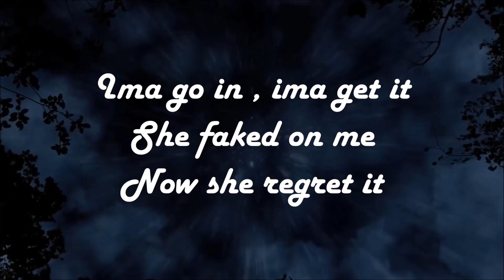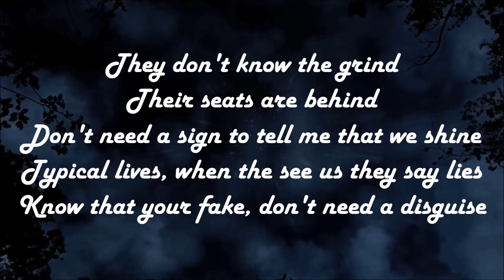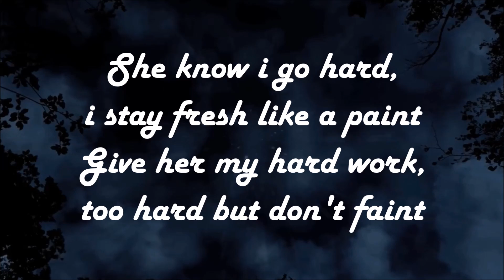Dobre Brothers - No Fakes ( Lyrics Video )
Hey guys...
New song , new lyrics from Dobre Brothers song No Fakes...
And yeah i think its my new intro on this channel...

Dobre Brothers - No Fakes ( Lyrics Video ) - Words:

Ima go in and i do it
Fake friends they losing
Four of us they choosing

Polar Bear on my back and that's no chain
Young money pulling up and they gon think it's stolen
Ima go in , ima get it
She faked on me
Now she regret it
Red Ferrari pulling up
they said i couldn't so i did it

They told me that i couldn't do it
Now i go in and i do it
Pull a four, they don't know McClaren
Doors are grilled up, now they all staring
Do a hunnid over there
Everyday popping off
Thank you God for the blessings
Every night we still pray tho

They don't know the grind
Their seats are behind
Don't need a sign to tell me that we shine
Typical lives, when the see us they say lies
Know that your fake, don't need a disguise

She know i go hard,
i stay fresh like a paint
Give her my hard work,
too hard but don't faint
She walk in with bottles,
but ripping she got us
Got all that i got
And still i stay modest

(Prod. by HALP)